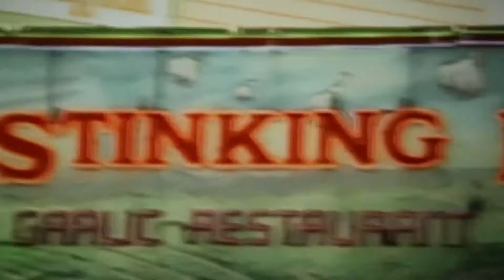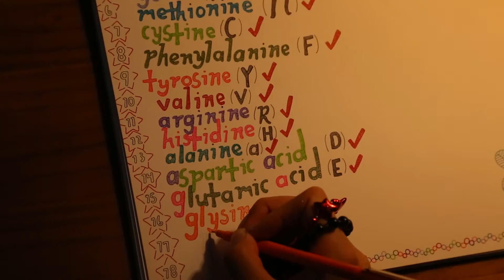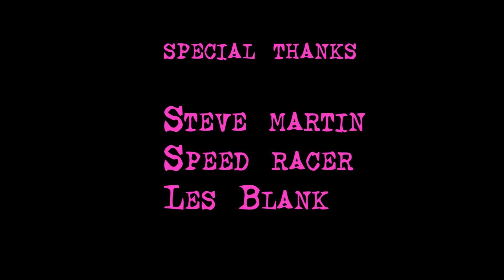U Girl Skanking: What You Know About Garlic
Cast: Danielle Loizou

Special Thanks: Steve Martin, Speed Racer, Les Blank

Jamie xx (featuring Young Thug & Popcaan)